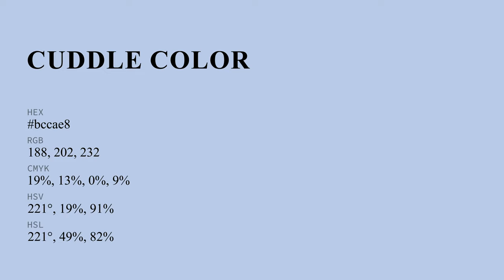Cuddle color bccae8 hex color - Blue color - Warm color bccae8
What color is Cuddle ? bccae8 hex color - Blue color - Warm color bccae8

Hex bccae8 Color Code is also known as Cuddle color.

Hex bccae8 Color code in RGB color code model is created after adding 73.73% red color, 79.22% green color and 90.98% blue color.
Hex bccae8 Color code in CMYK color (process color) code model is generated after subtraction of 18% cyan, 12% magenta, 0% yellow and 9% black.